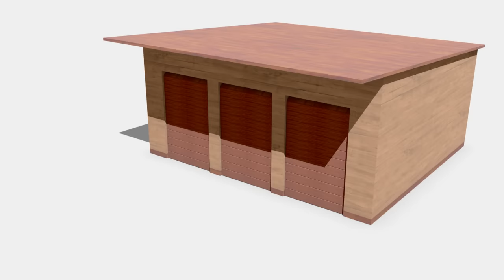Cement mixer truck, excavator and dump truck - Wooden Toys